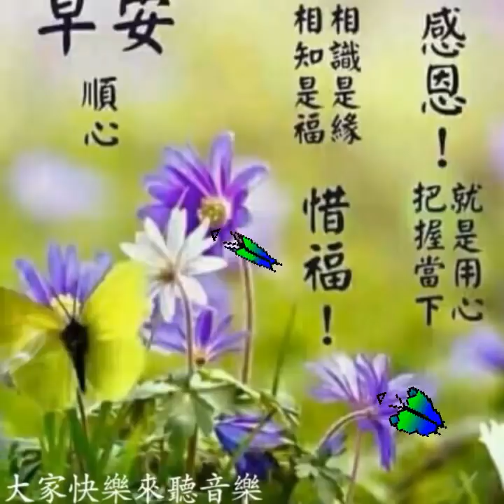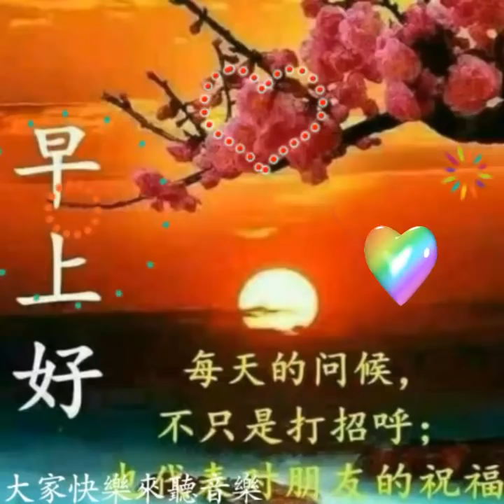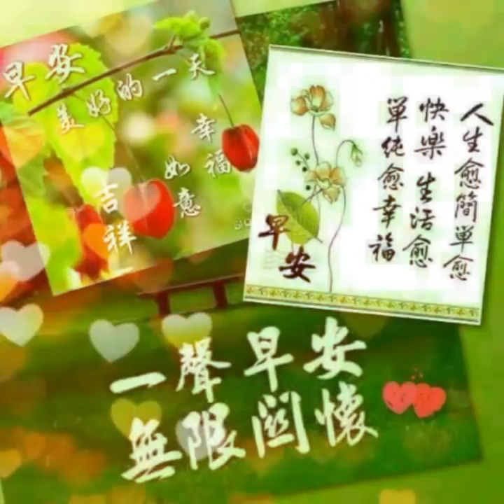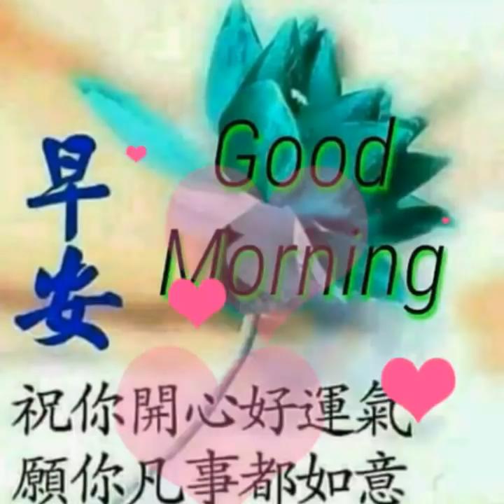大家早安【再會啦心愛的人】